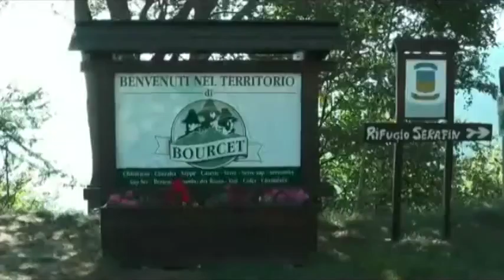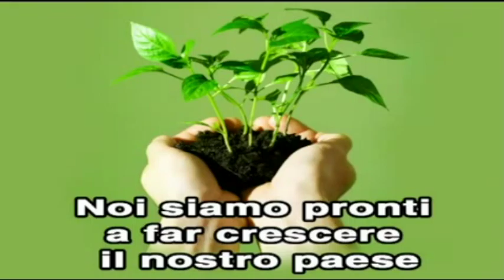Ferruccio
un ricordo di Ferruccio assemblato con spezzoni presi in giro